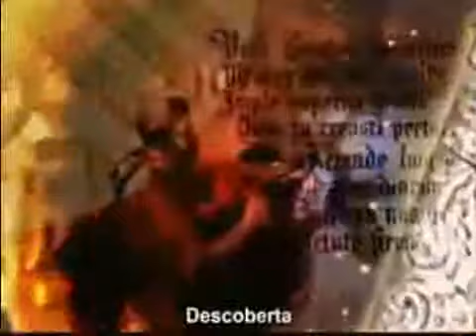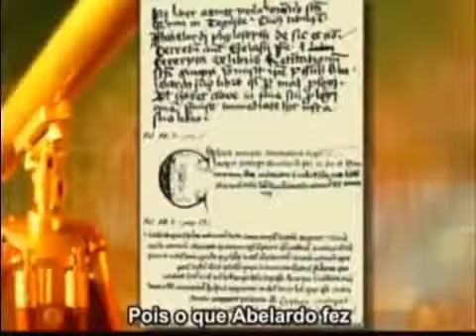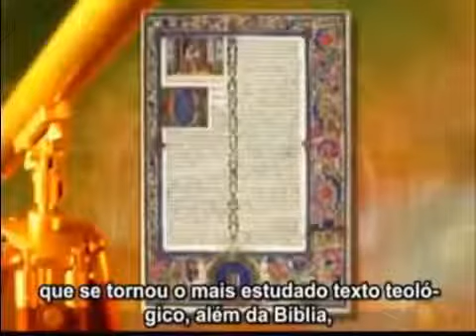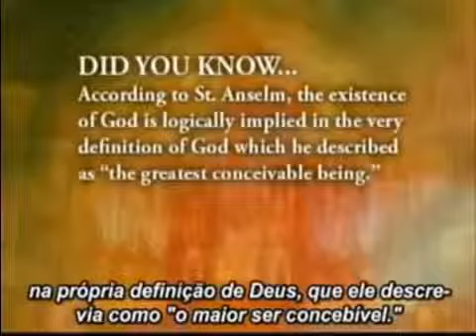#06 A Existência de Deus | Igreja Católica Construtora da Civilização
Os intelectuais na Idade Média comprometiam-se com o uso de raciocínio lógico na busca da verdade. Neste episódio, vamos explorar como eles usavam o raciocínio lógico na busca da questão máxima: se Deus existe. Como eles usavam a razão para demonstrar isso?

.: Provas da existência de Deus :.

Os 5 argumentos que para Tomás de Aquino demonstram a existência de Deus:

1°- O "primeiro motor imóvel":
O movimento existe, é evidente aos nossos sentidos. Ora, tudo aquilo que se move é movido por outra força, ou motor. Não é lógico que haja um motor, outro e outro, e assim indefinidamente; há de haver uma origem primeira do fenômeno do movimento, um motor que move sem ser movido, que seria Deus.

2°- A "causa primeira":
Toda causa é efeito de outra, mas é necessário que haja uma primeira, causa não causada, que seria Deus.

3°- O "ser necessário":
Todos os seres são finitos e contingentes ("são e deixam de ser"). Se tudo fosse assim, todos os seres deixariam de ser e, em determinado momento, nada existiria. Isto é absurdo; logo, a existência dos seres contingentes implica o ser necessário, ou Deus.

4°- O "ser perfeitíssimo":
Os seres finitos realizam todos determinados graus de perfeição, mas nenhum é a perfeição absoluta; logo, há um ser sumamente perfeito, causa de todas as perfeições, que seria Deus.

5°- A "inteligência ordenadora":
Todos os seres tendem para uma finalidade, não em virtude do acaso, mas segundo uma inteligência que os dirige. Logo, há um ser inteligente que ordena a natureza e a encaminha para seu fim; esse ser inteligente seria Deus.

.: LINKS COMPLEMENTARES :.

Quem é Thomas Woods?

Compre o Livro: Igreja Católica Construtora da Civilização

.: Artigos :.

- Como conhecer Deus?

- Bento XVI expõe três vias para que o coração humano chegue ao conhecimento de Deus